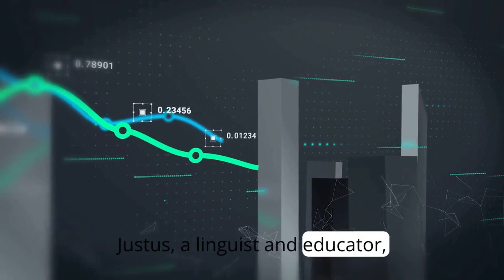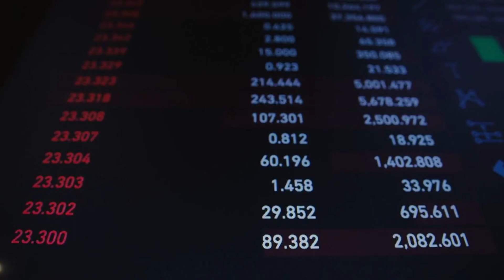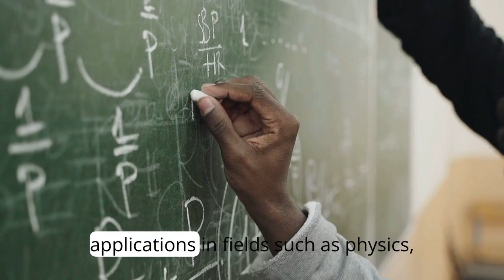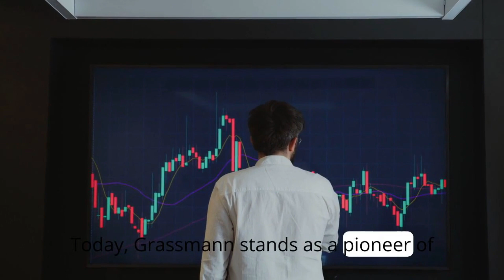Hermann Gunther Grassmann: Pioneer of Mathematical Unity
hermann grassmann
grassmann
hermann günther grassmann
hermann grassmann (academic)
grassman
hermann günter graßmann
hermann
formula di grassmann
prodotto di grassmann
algebra esterna di grassmann
notazione di grassmann
formula di grassmann dimostrazione
grassmann's theorem
mathematik universität
unimathe
paranormal
graßmann-identität
lessthan3math
annales de maths
quantum algebra
fourier transform
fh-mathe
fourier uncertainty